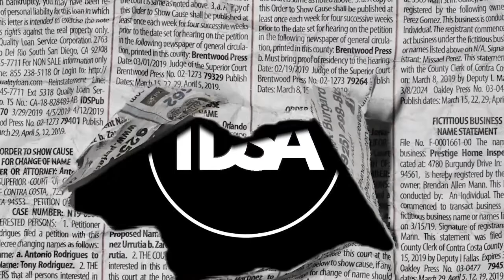Discover Intensive Training with Identity School of Acting.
Kick start an acting career in 2021 with IDSA, the double award-winning part-time acting school based in London, Los Angeles and Online.
Discover intensive training, two-days a week led by leading industry coaches.